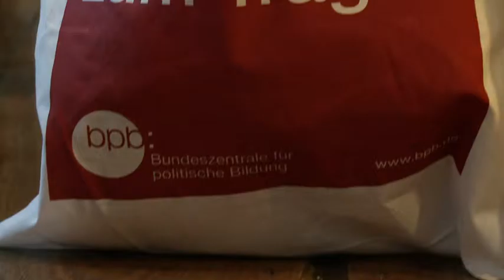יותר השתתפות: הקונגרס הלאומי השני לארגוני הגרמנים החדשים.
כל מי שחי בגרמניה, אפילו נולד כאן, עובד, חושב ומרגיש כאן, רוצה להשתייך ולהשפיע, זכות בסיסית, שאיננה
מובנת מאליה.
בדיוק עבור זכות זו, נלחמים עכשיו מטעם ה"ארגונים הגרמנים החדשים" עשרות בעלי עניין למען מעורבות גדולה
יותר, בכל ההיבטים בחיי החברה.
בקונגרס הלאומי השני של ארגונים אלו, הועמדה גרמניה במבחן.